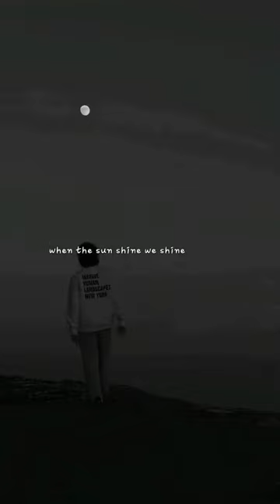Ember Island Umbrella Lyrics